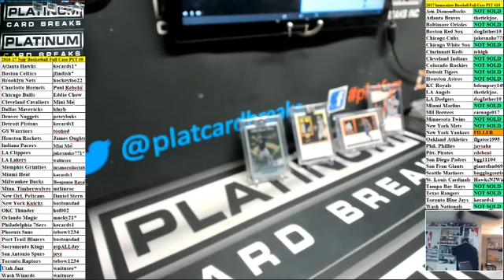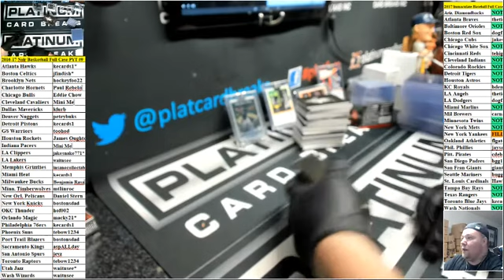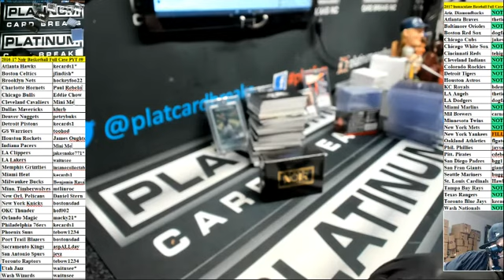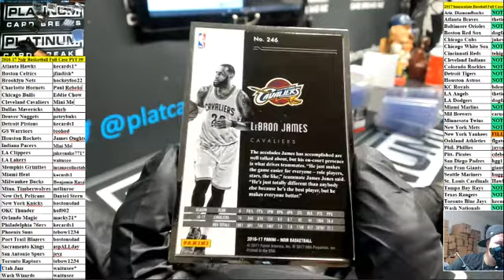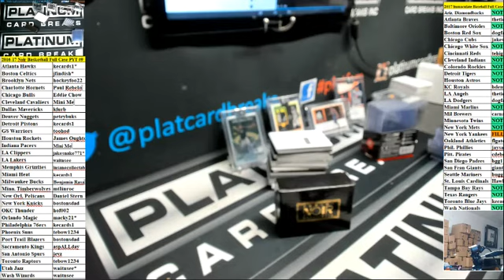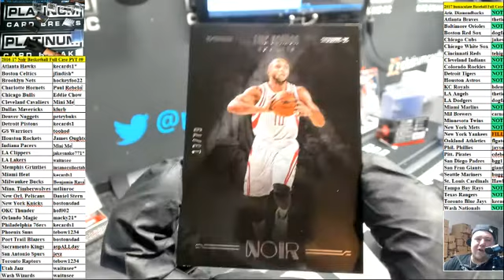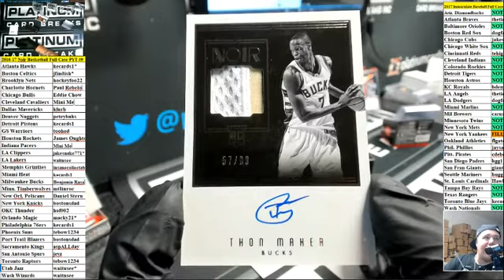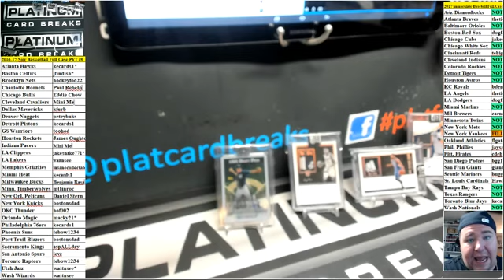2016 17 Noir Basketball Full Case PYT #9